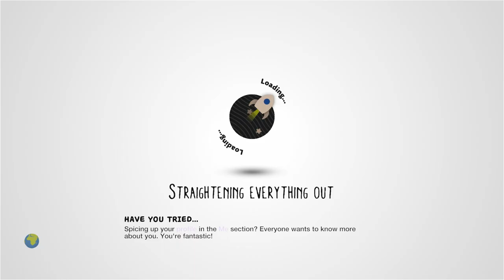Amphibious Car - Flip Flop by SteveBigGuns - LittleBigPlanet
Description: Land/water based vehicle showcase. 1 player preferred (not a level). High speed test added just for fun. Vehicle's as prizes for those who wanted it.
Mm Pick/Team Pick: No

First Published: 22 May 2010
Last Updated: 10 Jun 2010

Chapters: N/A
Notes: